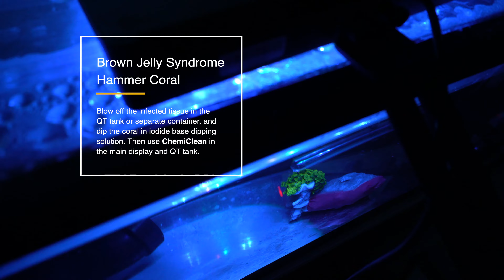Lighting change and How I deal with Brown Jelly Syndrome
Changed my lighting, and it caused issues to all corals, including Brown Jelly Syndrome to my Euphyllias.

Equipment:
Tank: 60in x 24in x 24in Custom build.
Sump: Custom build with 50 Gallon tank
Protein Skimmer: RedSea Reefer RSK-300
Return Pump: Sicce Syncra 5.0
WaveMaker: Jebao Gyre CP-40
                       AI Nero 5
Lighting: 3 AI Hydra TwentySix HD
                Aquaticlife 48" hybrid lighting
Heater: EHEIM Jager 300W
Dosing Pump: Jebao Doser 3.4